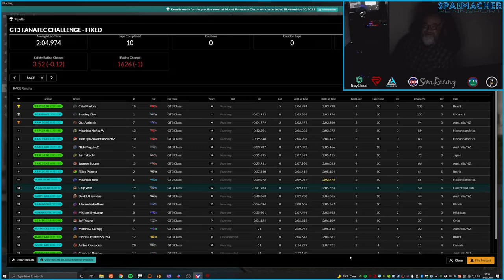GT3 Challenge Fixed 2021 S4W10 Mt Panorama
Full race at Mt. Panorama for Week 10 of the GT3 Challenge Series on iRacing.